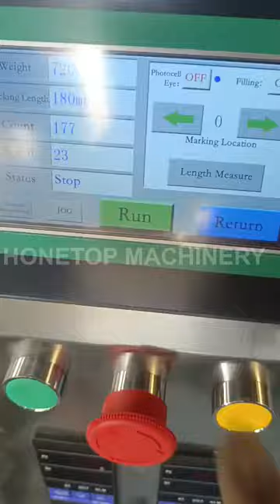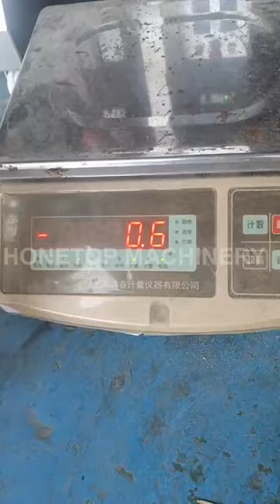Small Packing Machine with Auger Weigher pack tom brown powder (404 grams)